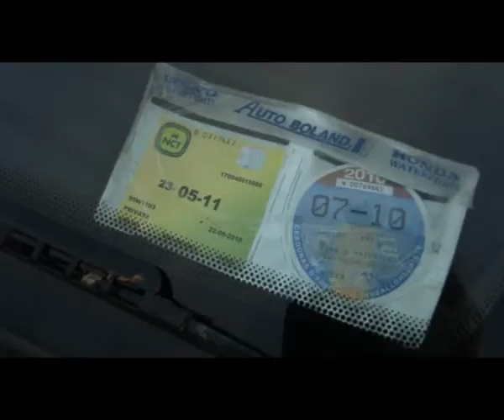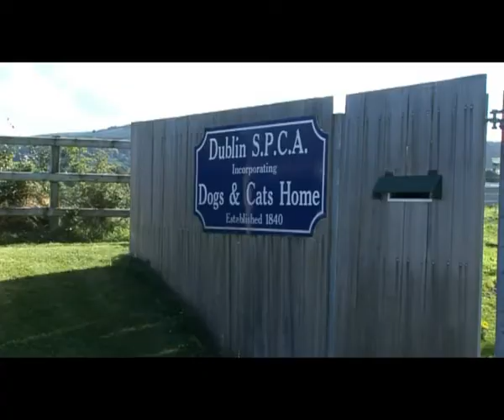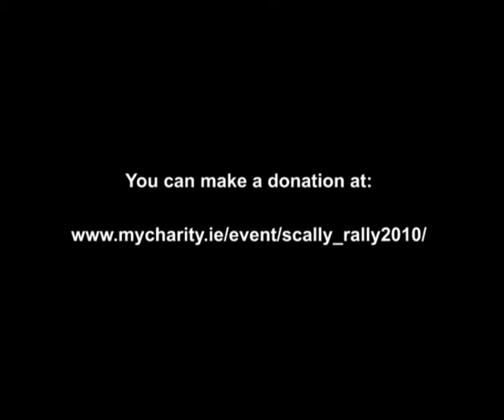Scally Rally for the DSPCA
CityJet Operations Controllers take to the roads in aid of the DSPCA